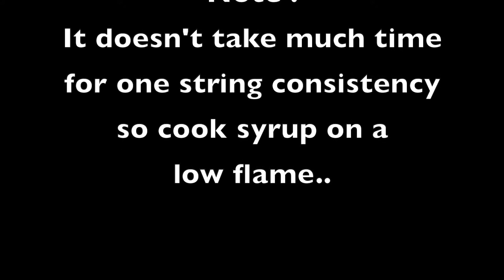Raksha bandhan special - Instant Sweet - Andhra special Bellam gavvalu...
Traditional, Tasty, Healthy & less known varieties of food...

Bellam gavvalu can be prepared instantly with less ingredients and
in less time..Preparation time is maximum 40 mins

Ingredients:
Sooji - 4 tbsp
Edible oil
Salt 1/4 tbsp
Water
Cardomom (Elaichi) - optional

Shelf life is 1 month..It is a traditional recipe so it can be prepared during festivals..Can be stored for a long time..